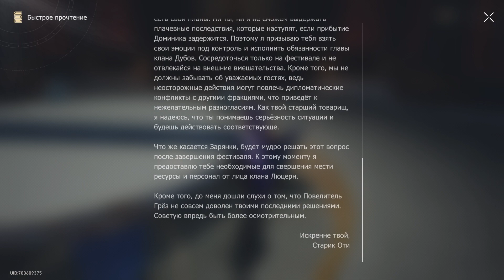Honkai: Star Rail | Кошка среди голубей: Сердце-обличитель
"Кошка среди голубей: Сердце-обличитель" — сюжетная миссия Освоения на планете Пенакония (+ представление персонажей: Воскресенье - один из членов правящей фракции Пенаконии, называющей себя «Семья»; Ахерон - странница, именующая себя Галактическим рейнджером, чьё настоящее имя неизвестно).